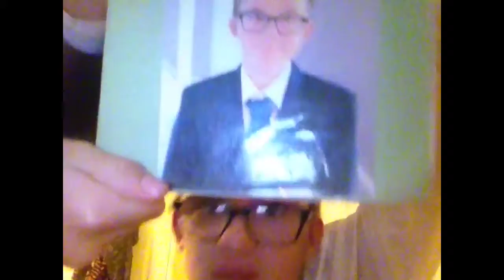Q&a with Harry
His Chanel name Harry James Crawford also check out his other Chanel TheGamingPear.